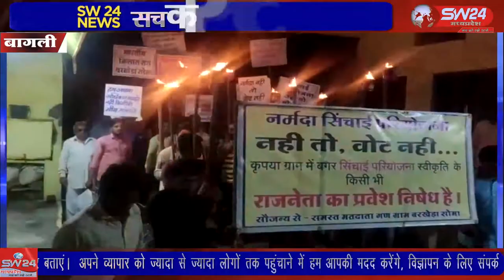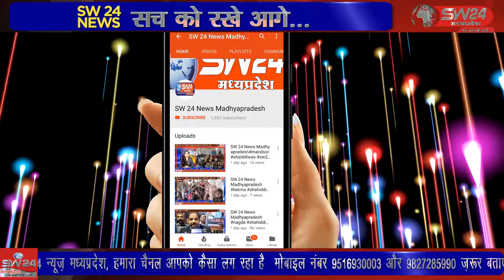bagli- बागली विधानसभा के अंतर्गत नर्मदा सिंचाई योजना का मुद्दा अब छाने लगा है।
बागली विधानसभा के अंतर्गत नर्मदा सिंचाई योजना का मुद्दा अब छाने लगा है। लगातार  गांवो में किसानों द्वारा विरोध प्रदर्शन करते हुए नेताओं का गांव में प्रवेश प्रतिबंध किया जा रहा है। बागली से रवि पाटीदार की रिपोर्ट